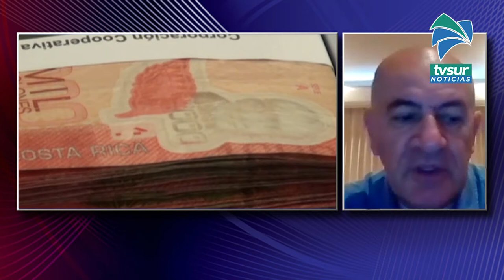Don Danilo Montero de la Oficina del Consumidor Financiero nos brinda importantes consejos